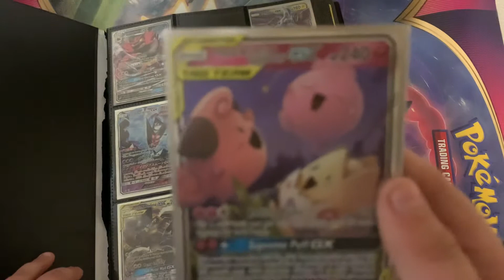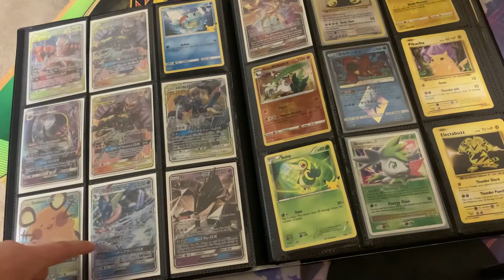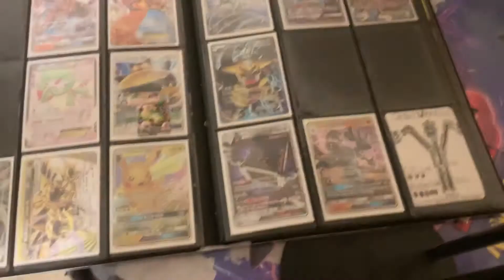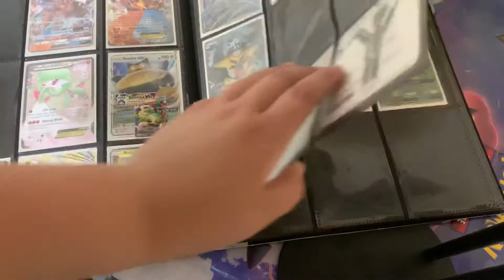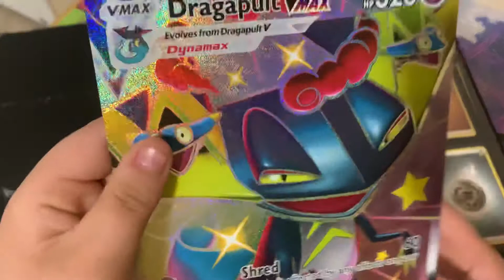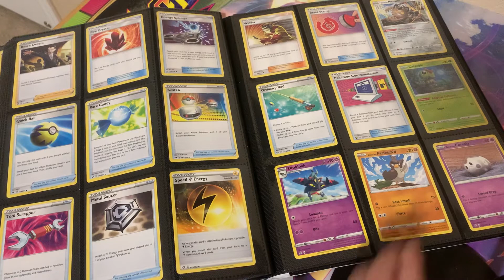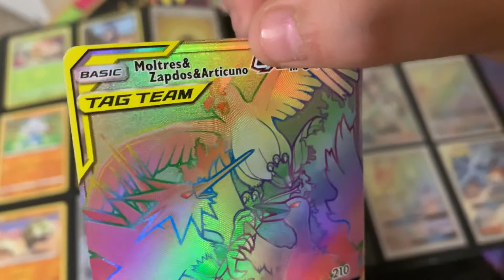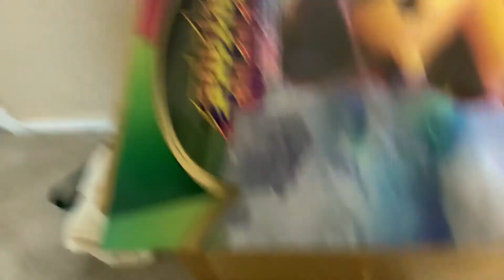My Pokémon Collection Showing